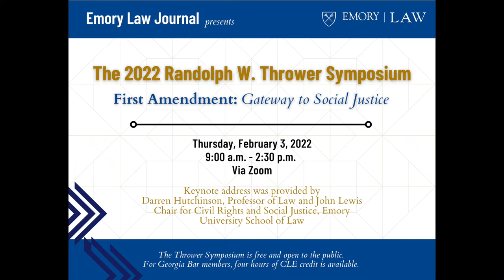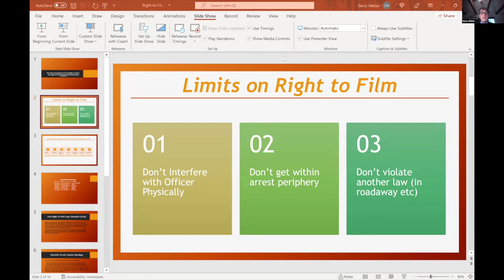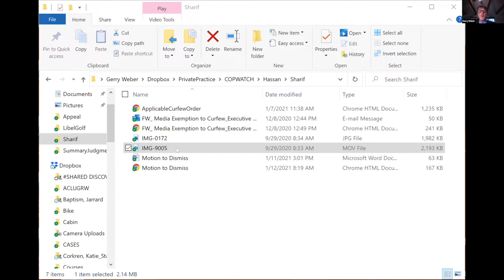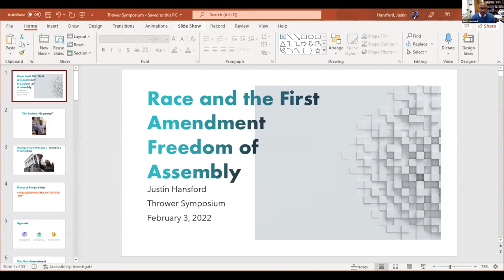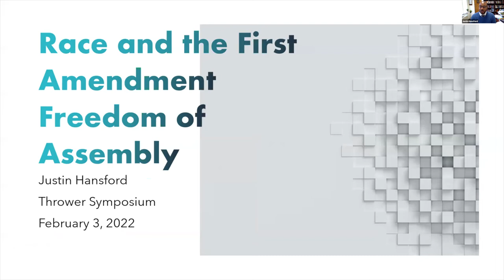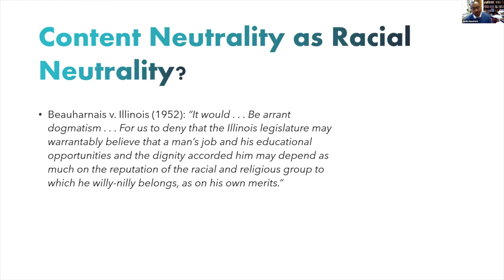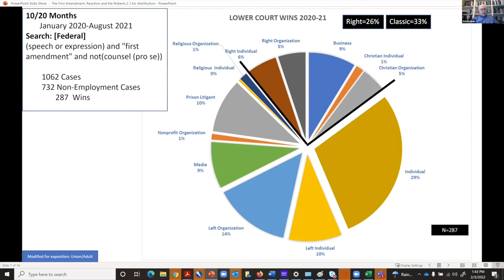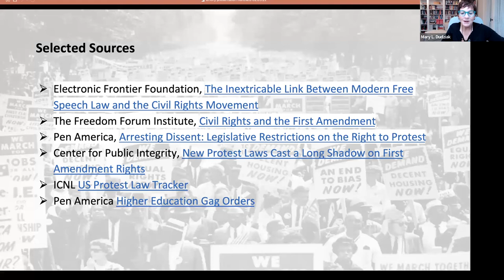2022 Thrower Symposium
First Amendment: Gateway to Social Justice
Thursday, February 3, 2022
9:00 a.m. – 2:30 p.m.
Emory University School of Law via Zoom

Keynote: Darren Hutchinson, Professor of Law and John Lewis Chair for Civil Rights and Social Justice, Emory University School of Law (Introduction by Dean Mary Anne Bobinski)